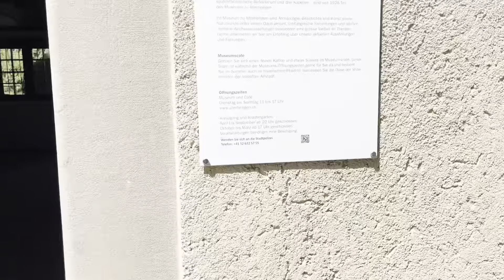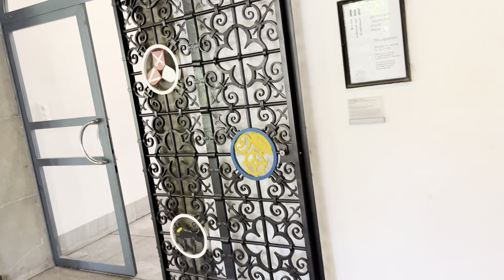【スイス】シャフハウゼンをぶらりMunotに行ってランチにケバブ【観光】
スイスに10日ほど滞在した時の記録です！